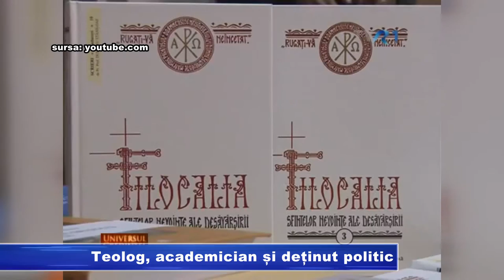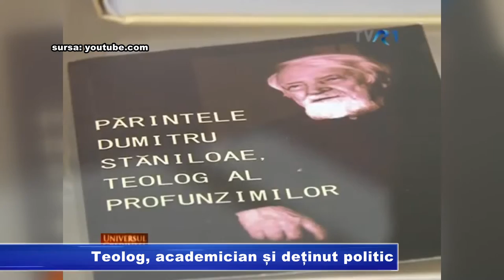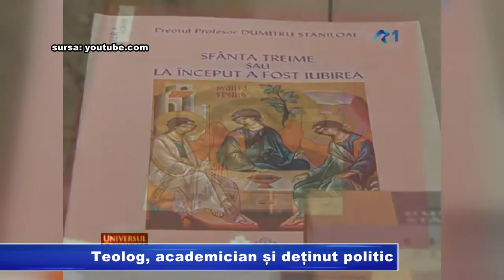Teolog, academician și deținut politic rubrica